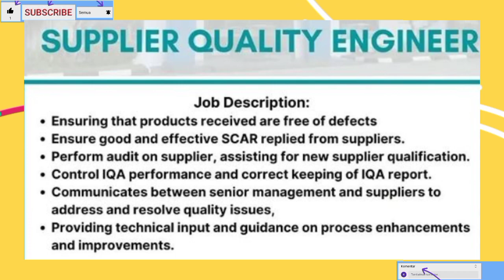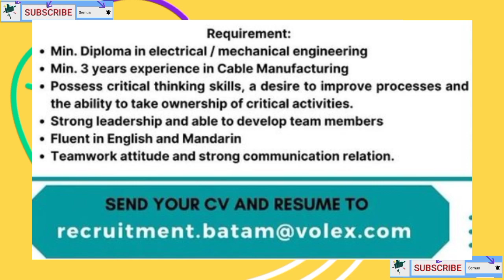LOKER BATAM HARI INI SUPPLIER QUALITY PT VOLEX INDONESIA - LOWONGAN KERJA BATAM HARI INI 2022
da da . . .